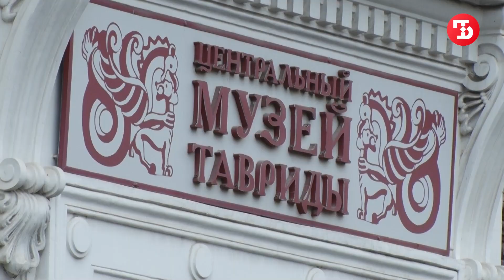В Симферополе к Центральному музею Тавриды стянули сразу несколько пожарных машин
Оказалось, что главный музей региона участвовал в учениях МЧС.